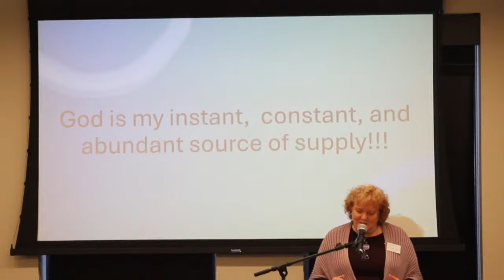Sunday Talk 04-07-2024 - “What Does It Mean to be Wealthy? – Part I”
We read in the Scripture that it is easier for a camel to pass through the eye of the needle than it is for a wealthy man to enter the Kingdom of Heaven.  This passage has been a cause of poverty conscious for millennia.  Today, and next week, we take a deeper look at this passage and then explore what it really means to be wealthy.